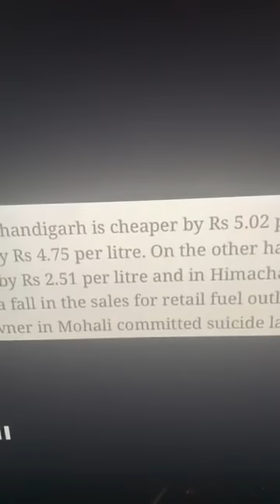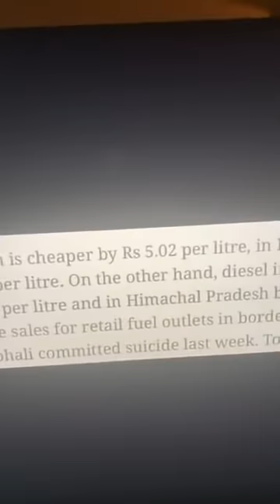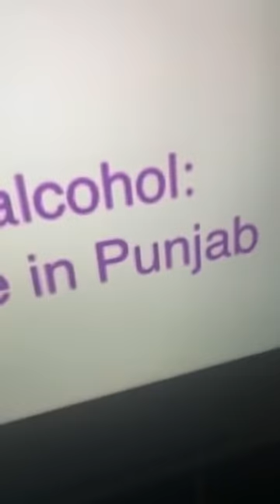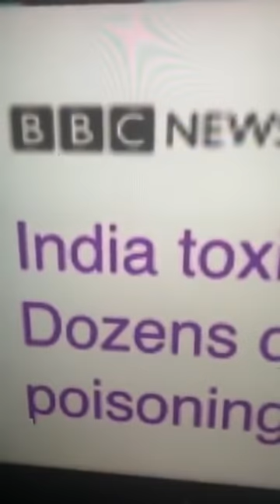ਸੇਵਾ ਵਾਲਿਆਂ ਦੀਆਂ ਕਰਤੂਤਾਂ